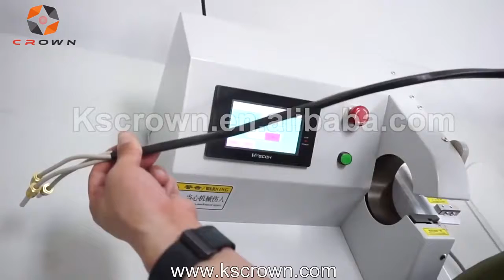Automatic wire taping machine | manually taping machine | wire cable tape wrapping machine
Automatic wire taping machine | manually taping machine | wire cable tape wrapping machine,Welcome to contact Kitty Liu directly for more : or 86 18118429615.